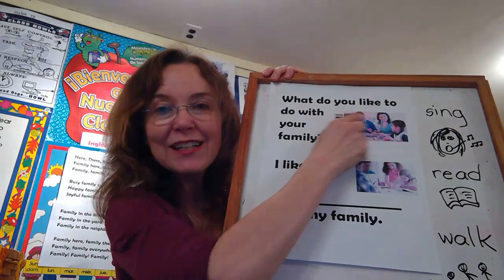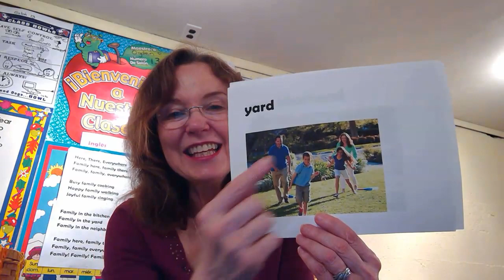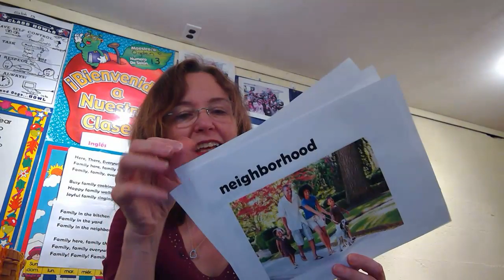Family, Family, Everywhere!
Edward and Mrs. O teach Spanish-speaking students how to talk about what their families do at home and in the  neighborhood.

Edward y la Maestra O enseñan a los niños como hablar en inglés sobre lo que hacen en el hogar y el vecindario.